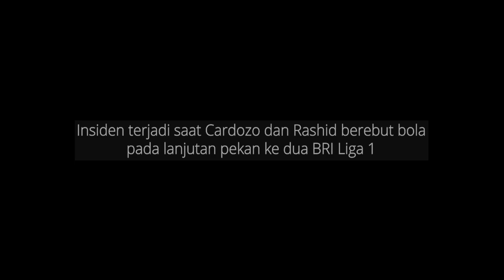Insiden Sikutan Cardozo terhadap Mohammed Rashid Persib